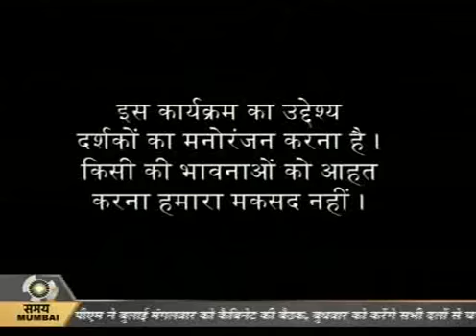SAM ACHAAR EPI#4 PART 1.asf